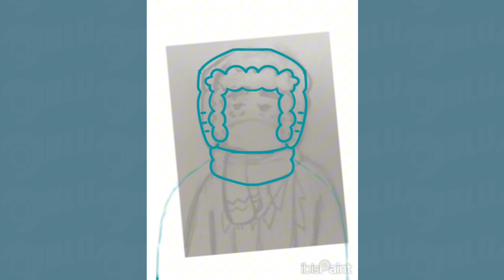FIGHT SONGS: the music of team fortress 2 (Speed paint collab)